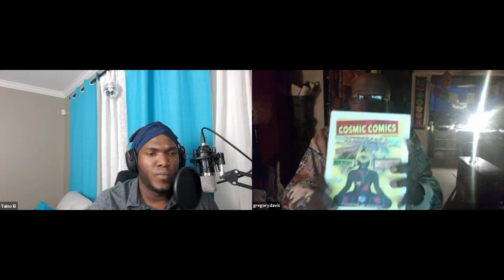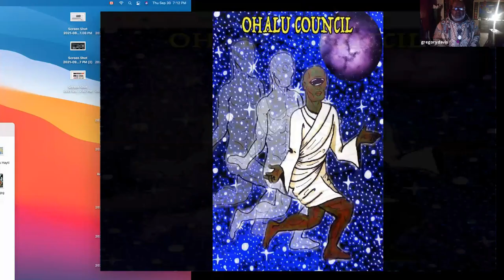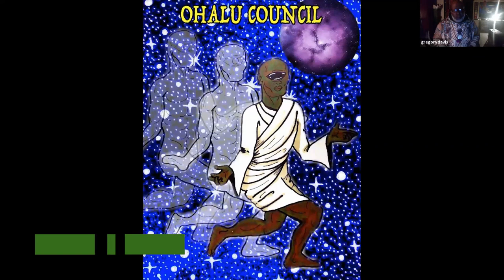Azzaziel Bey REVEALS the Cosmic Council ​⁠Secrets!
Taino presents Azzariah Bey | Azzariah talks on cosmic Comics, the Olahu Council, the science of number 3,  3 Types Fear or 3 Types Love.

 azzariah bey taino el azzariah bey occultist azzariah bey knowledge galactic talk olahu council azzaziel bey galactic talk number 3 esoteric numerology taino el azzariah bey azzaziel bey knowledge azzaziel bey esoteric